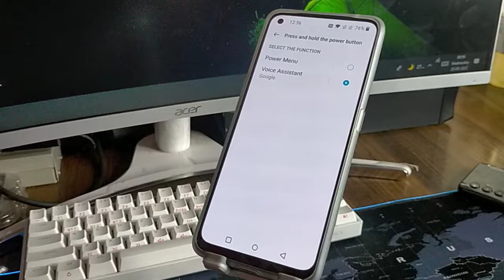how to remove power button Google assistant in oneplus Nord CE 2 LITE 5G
dtechside is The Best YouTube Channel.We Upload Gadgets & Accessories Unboxing & Review And Mobile/Phone/Pc Fix Error,Gaming Solution,Secrets Features,On Demand Tech Support & Many more TechVideos in Hindi.
Tips and tricks,Hidden features,Top 10 cool features,Secret setting,How to use secret settings,How to manage,How to update

remove power button Google assistant in oneplus Nord CE 2 LITE 5G
how to remove power button Google assistant in oneplus
power button buttons goggle assistant remove karen
power button buttons goggle assistant remove kaisa karen
power button buttons goggle assistant remove kaisa karta hai